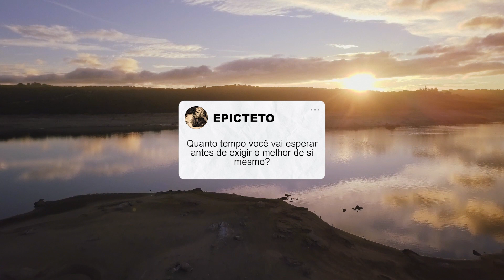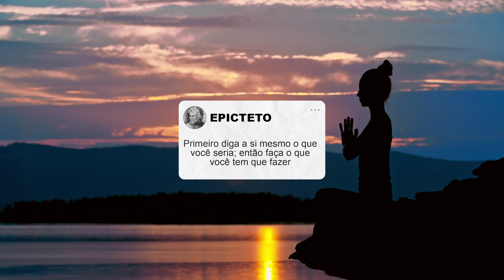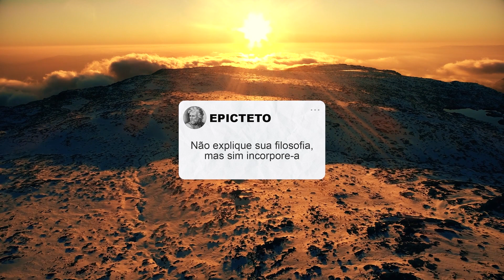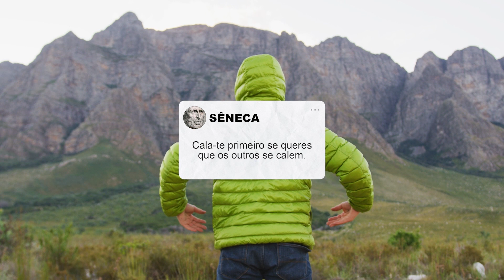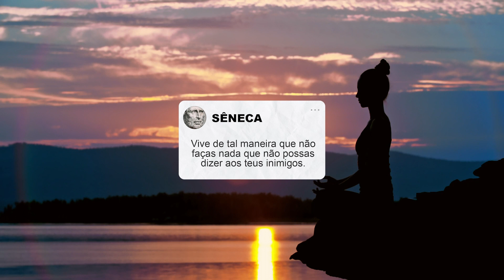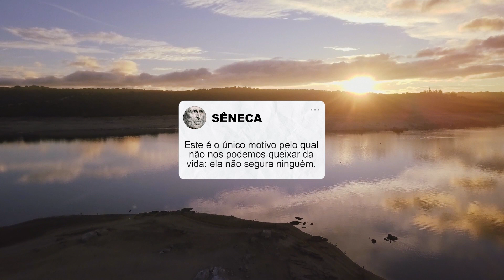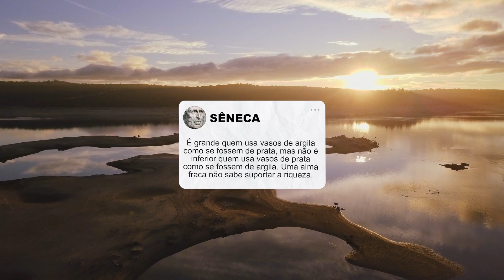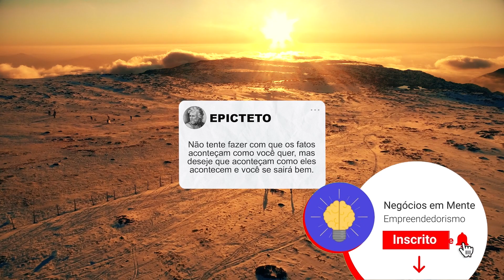Conceitos de Estoicismo para ser ANTIFRÁGIL e INABALÁVEL! Marco Aurélio, Sêneca e muito mais!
Para o vídeo de hoje nós separamos conceitos de estoicismo para ser antifrágil e inabalável, são as melhores frases de estoicismo para você refletir sobre. E claro, de fundo músicas que são ótimas para você deixar tocando de fundo enquanto trabalha e estuda.

Essa filosofia busca ter uma boa vida, focando apenas no que é possível controlar, deixando de sofrer por aquilo que não está no controle humano. O estoicismo busca ficar longe de uma vida guiada pelos sentimentos, focando na razão.

Agora você já está preparado para ler, absorver e refletir sobre as frases que selecionamos, ou apenas ficar concentrado no seu trabalho, com uma boa música de fundo. São elas:

00:00 Hopeful Ambient Pop | MeditationTracks
02:30 Through the ages | MeditationTracks
06:35 Meditation | danyvin
12:24 For Meditation | LuckyBlackCat
17:40 This Meditation | tunestogo
 24:41 Peaceful Meditation | V-Audio

⚙️FERRAMENTAS⚙️